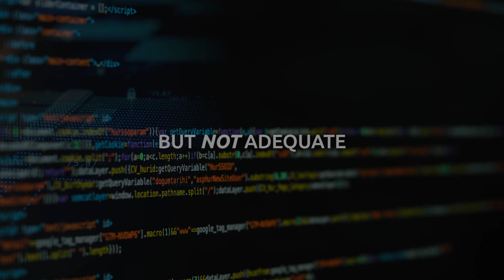Why Penetration Tests Alone Aren’t Enough | Continuous Security with Attack Surface Management (ASM)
Penetration Testing Isn’t Enough Anymore & Here’s Why

Traditional penetration tests give valuable insights but only at a single point in time.
In today’s fast-changing threat landscape, your attack surface evolves daily through new products, mergers, and innovation.

That’s why a continuous, proactive approach to security is critical. Attack Surface Management (ASM) helps organizations stay ahead of threats year-round, not just once or twice a year.

Watch as our Director of Offensive Security, Cory Wolff, breaks down:
- Why annual pen tests leave major visibility gaps
- How modern businesses’ attack surfaces are constantly changing
- The shift toward continuous monitoring and ASM for real-time protection